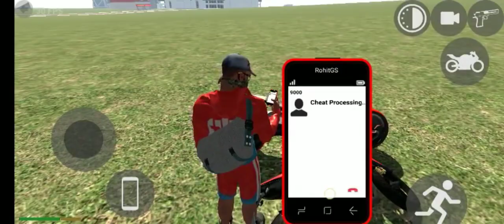Impossible Car Racing Simulator 2023 - NEW Sport Car Stunts Driving 3D - Android GamePlay